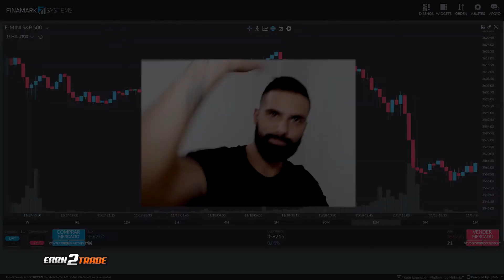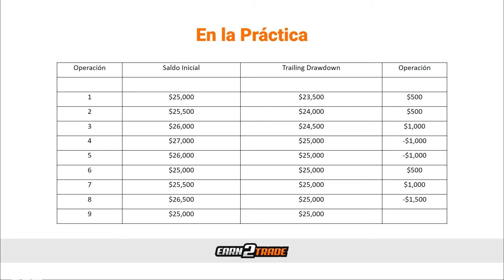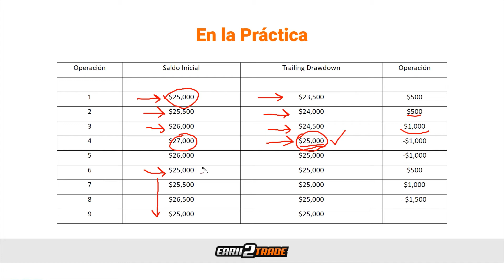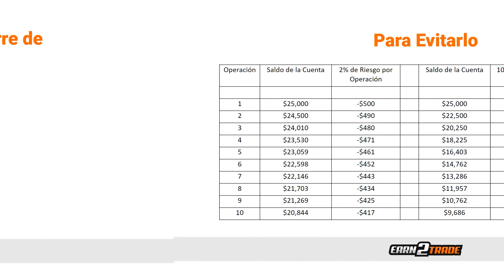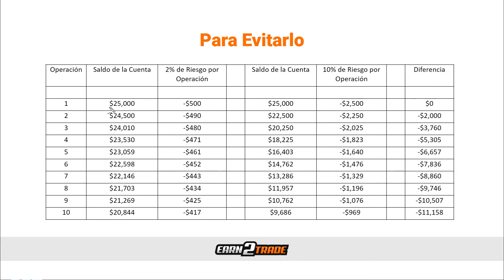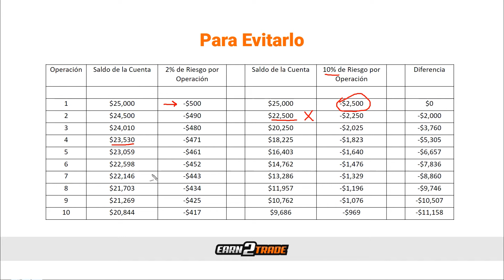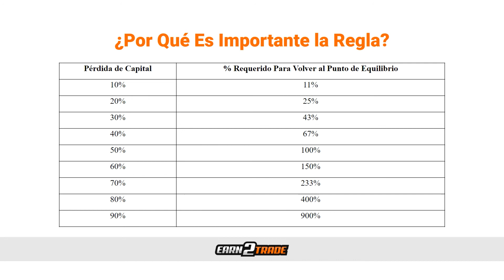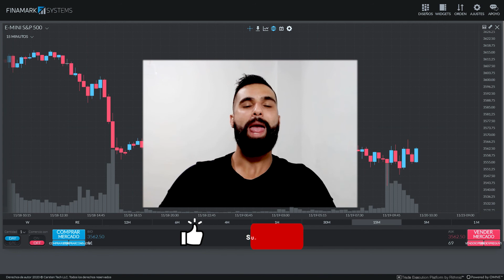Entendiendo Cómo Funciona el Trailing Drawdown en la Práctica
La mejor manera de describir un trailing drawdown es dar un ejemplo de nuestra evaluación de trading, El Gauntlet Mini ™. Ofrece a los participantes la oportunidad de mostrar sus habilidades para el trading intradía y asegurar una cuenta de trading financiada y patentada por terceros. Es fundamental trabajar en las mismas condiciones que los traders intradía «en vivo», imitando en la medida de lo posible las mismas presiones. Uno de estos desafíos es el trailing drawdown, que es especialmente importante en los primeros días.

TU CARRERA COMO TRADER PROFESIONAL COMIENZA AQUÍ 👇
EDUCACIÓN